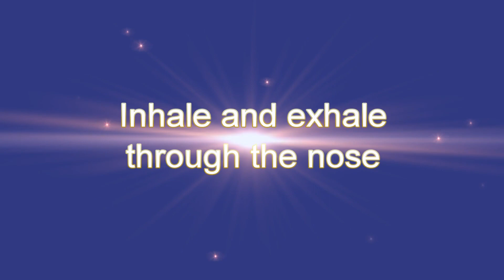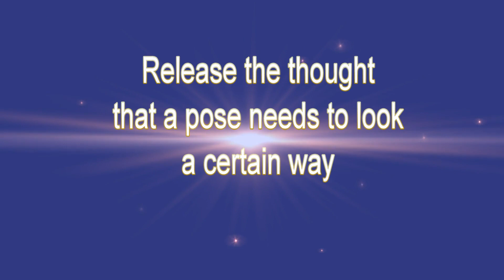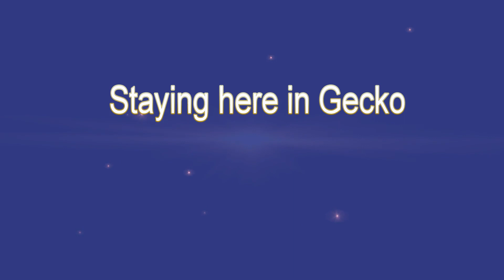Inspired Vinyasa Yoga: Om Ritah Namah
The theme of this class is the mantra Om Ritam Namah. I am going to apologize ahead of time for the editing of this video lol! Total "operator error" using Zoom so I had to edit over some shots of the students who were in this class "live" and there are a few times you can hear other people. But, since we are all trying to socially distance, I wanted to get his video up for you so you stick to your practice! Remember, to practice Ahimsa, non-harming, to your body and there should not be any pain in yoga.

Participating in this video, you take full responsibility for your health and care: Inspired by Earth, Samada LLC, and Sandra Coyner are not injury-liable.

The music during Svasana is by Thaddeus and is called Spinning Wheel of Light.